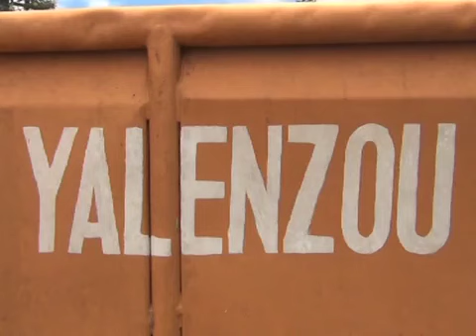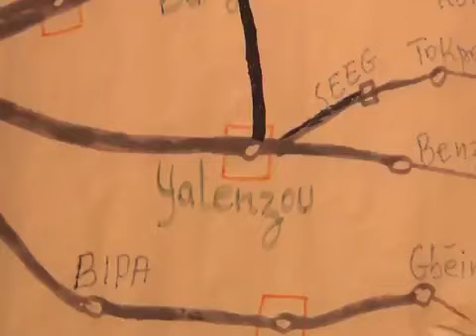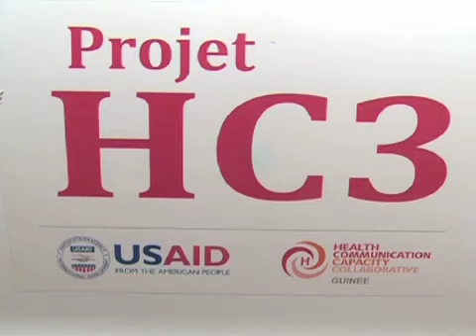Rebuilding Trust in Guinea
This video (with English subtitles) describes HC3's work in Guinea post-Ebola, to rebuild trust and increase usage of health clinics.